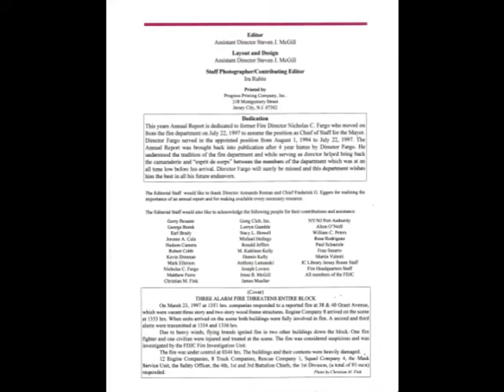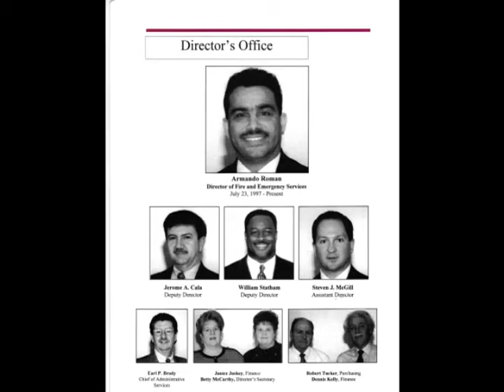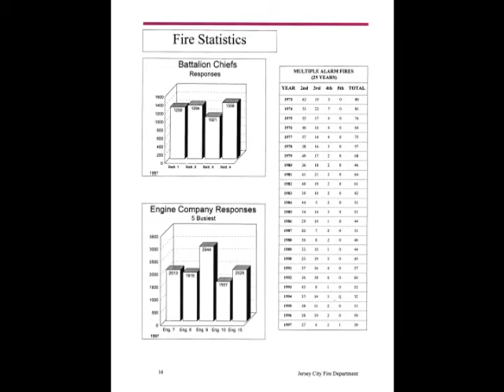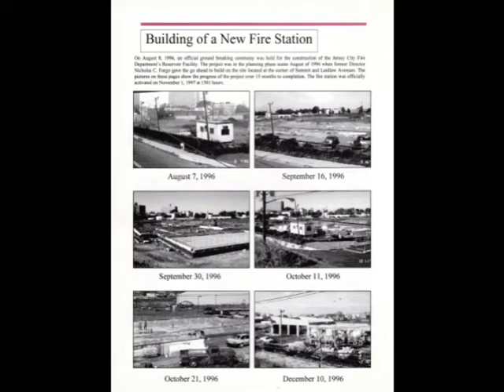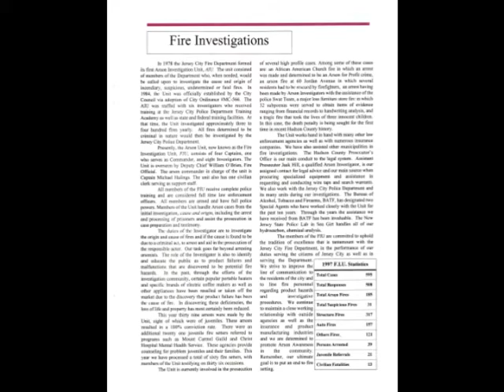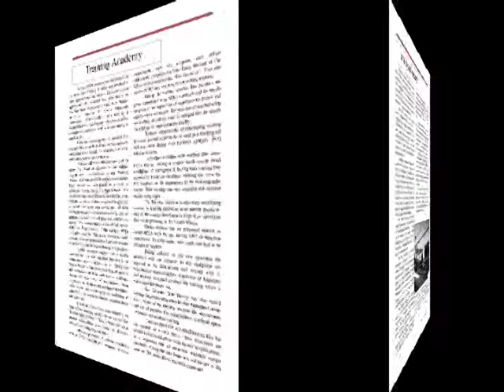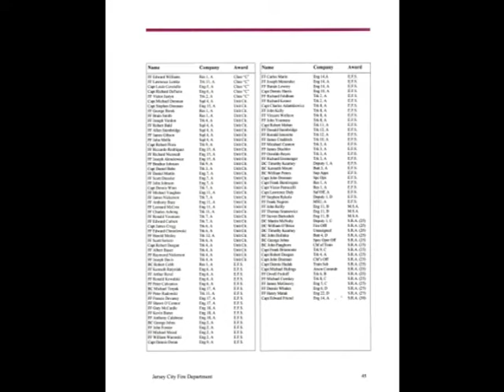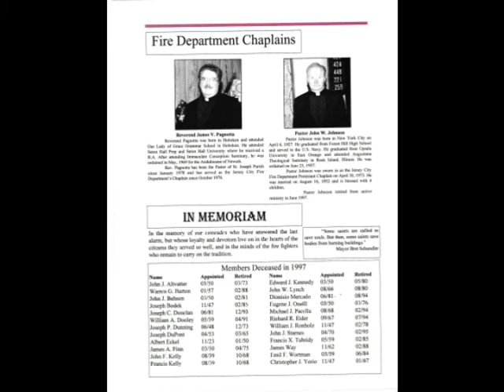JCFD Annual Report 1997